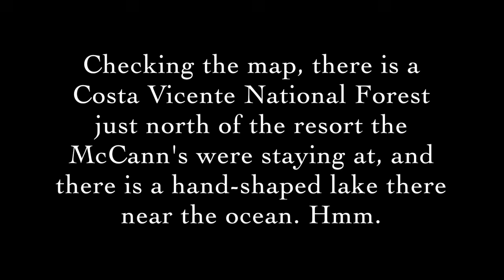The Shocking Afterlife Interview with Madeleine McCann: FOR ENTERTAINMENT PURPOSES ONLY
One of the best afterlife interviews ever!